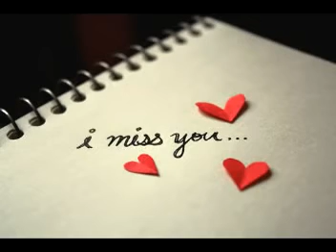4Tune - Miss You (Remix) w/ Lyrics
Miss you,
when I close my eyes,
that's when you're near.
Kiss you,
but I know that I'm dreamin'.
Girl, it's not fair.

And I can't never cry every night,
When I, wake and you're not by my side.

Girl I just want to hold you, in my arms.
Think of you each day, now we're apart.
And I just want things back, the way they were,
Find the way back to, your heart.
(Hmm..)

Without you,
I don't feel the same,
And I just want you back,

And I can't help but cry every night.
When I'm weak and you're not by my side.

And I just want to hold, in my arms.